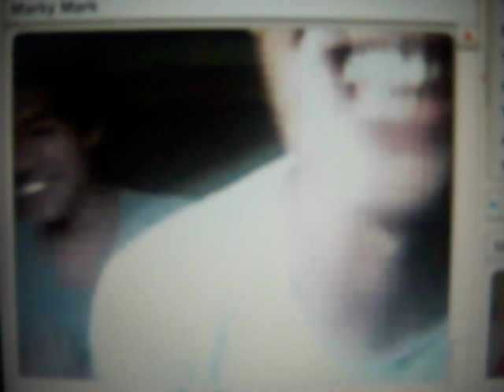KEVIN AND MARKY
Dancing for me. hahahahhaha!